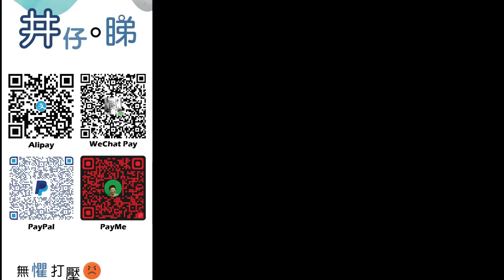[大件事?!]Goole 地圖提供俄羅斯高清衛星圖|俄羅斯軍事措施一覽無遺?!|證實中國先見之明!!!|2800 公務員辭職創新高?!|因工作壓力大? 怕減人工? 寧願去私人市場?|井仔點睇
：(電話) 93293263
希望大家可以幫手：

1. 免費訂閱「思古井 井仔點睇」youtube 頻道
2. 讚好並留言支持
3. 將此影片分享開去